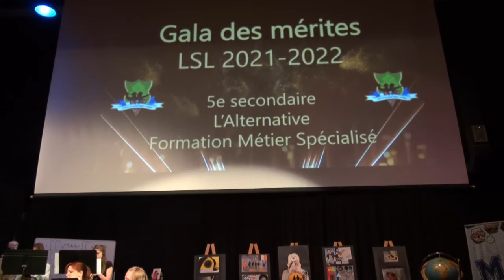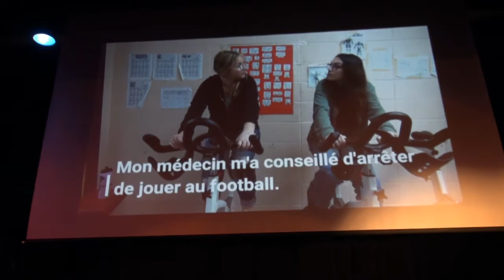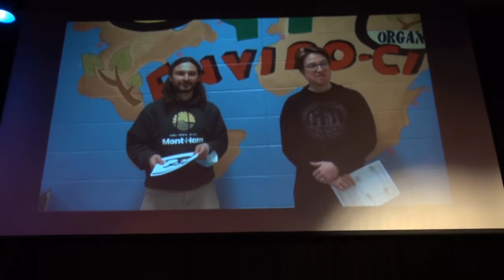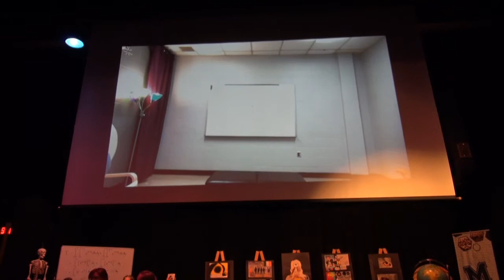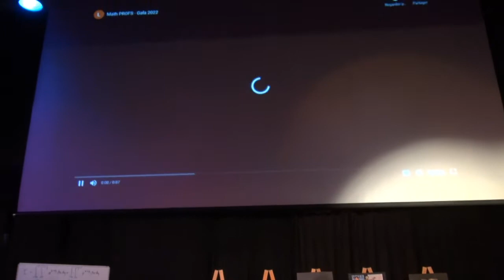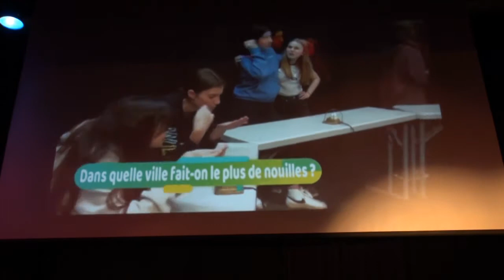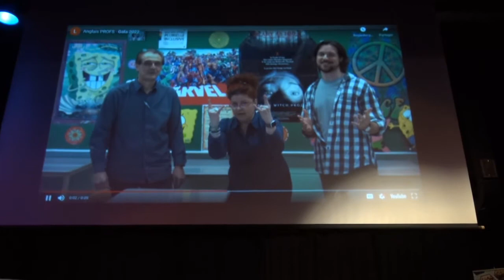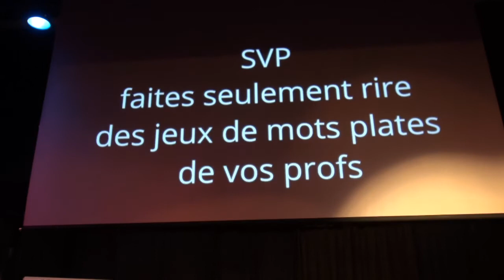Gala des mérites - 5e secondaire, FT2-3, FMS et l'Alternative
Voici la vidéo du Gala des mérites qui a eu lieu le 24 mai 2022 devant les élèves de la 5e secondaire, de FT2-3, de FMS et de l'Alternative.